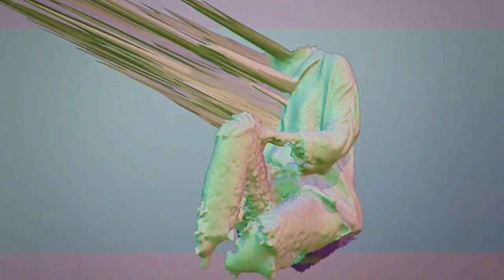Pink Floyd - Shine On You Crazy Diamond (Part 1-5)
Pink Floyd -Wish You Were Here 1975
Part 1-5 Long